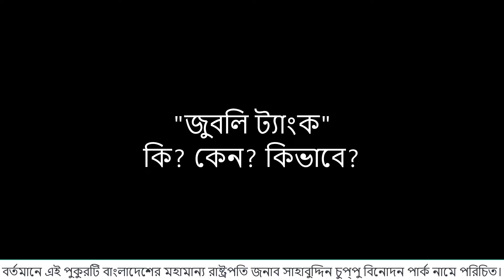জুবলি ট্যাংক । মহামান্য রাষ্ট্রপতি জনাব সাহাবুদ্দিন চুপ্পু বিনোদন পার্ক পাবনা | Jubilee Tank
জুবলি ট্যাংক!!! কি? কেন? কিভাবে? । মহামান্য রাষ্ট্রপতি জনাব সাহাবুদ্দিন চুপ্পু বিনোদন পার্ক পাবনা

জুবলী ট্যাংক, পাবনা।
ইংরেজ শাসনামলে মহারাণী ভিক্টোরিয়ার রাজত্বকালের সিলভার জুবিলি স্মরণে ১৮৮৭ সালে এ ট্যাংকটি খনন করা হয়।

বর্তমানে এই পুকুরটি বাংলাদেশের মহামান্য রাষ্ট্রপতি জনাব সাহাবুদ্দিন চুপ্পু বিনোদন পার্ক নামে পরিচিত।

pabna,
jubilee tank pabna,
jubilee tank park pabna,
pabna jubli tank,
jubilee tank,
jubilee,
jubli tank pabna,
jubli tank pabna 2023,
pabna news,
bangla tune pabna,
pabna cadet college,
pabna bulbul college,
pabna adward college,
jubilee tank pabna,
pabna jubli tank,
jubilee tank,
jubli tank pabna,
pabna plitechnique,
pabna bulbul collage,
জুবলি ট্যাংক,
রাষ্ট্রপতি জনাব সাহাবুদ্দিন চুপ্পু বিনোদন পার্ক পাবনা,
মহামান্য রাষ্ট্রপতি জনাব সাহাবুদ্দিন চুপ্পু বিনোদন পার্ক পাবনা,
জনাব সাহাবুদ্দিন চুপ্পু বিনোদন পার্ক পাবনা,
সাহাবুদ্দিন চুপ্পু বিনোদন পার্ক,
রাষ্ট্রপতি পার্ক পাবনা,
জুবলি ট্যাংক রাষ্ট্রপতি পার্ক,
রাষ্ট্রপতি পার্ক,
juble tank bulbul college,
pabna,
jubli tank,
রাষ্ট্রপতি জনাব সাহাবুদ্দিন চুপ্পু,
মহামান্য রাষ্ট্রপতি জনাব সাহাবুদ্দিন চুপ্পু ,